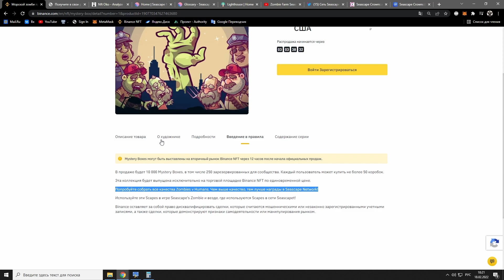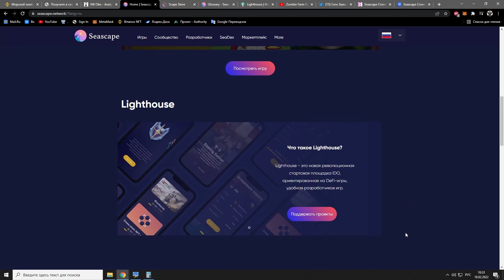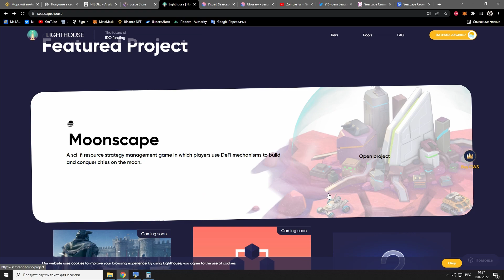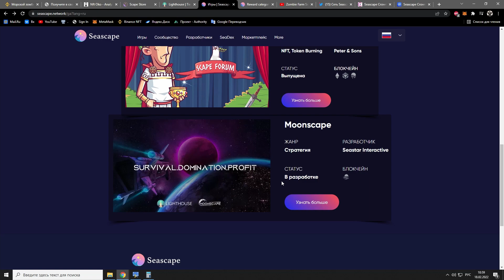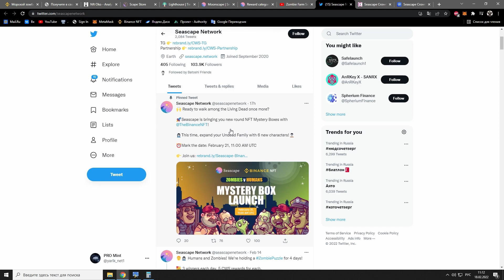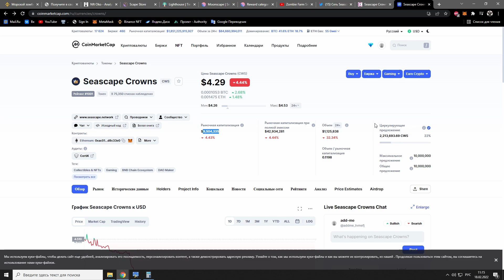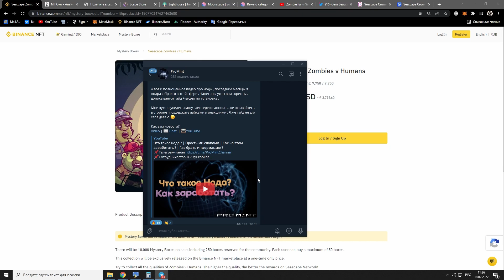🟣 Seascape Zombies v Humans | Binance NFT разбор | Что ждать от бокса ❓ Топ проект❓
Таймкоды:
00:00 - 01:06 - Анализ сейла на Binance NFT
01:06 - 01:38 - Анализ прошлых сейлов от BigTimeStudios
01:38 - 02:13 - Экосистема seascape и MarketPlace
02:13 - 03:21 - IDO площадка Lighthouse и раздел Game
03:21 - 04:27 - Gameplay Seascape Zombies
04:27 - 05:17 - Twitter + token CWS
05:17 - 06:45 - Вывод по сейлу